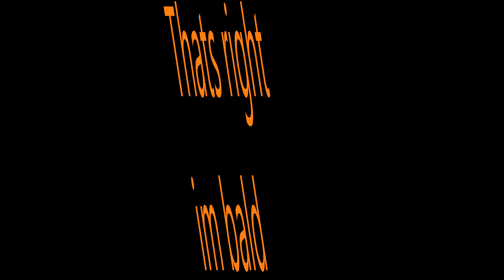My secret that I shall reveal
shaking my head
shaking my head
shaking my head
shaking my head
baldinga